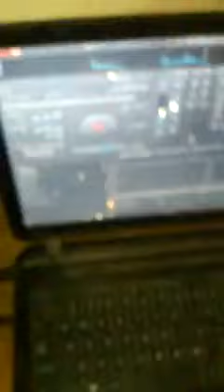Blunt De Cali x DJ Daddy Frankee " Marijuano" Studio Session 2016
Blunt De Cali x DJ Daddy Frankee " Marijuano" Studio Session
Nuthin But Hitz
Flow De Cali